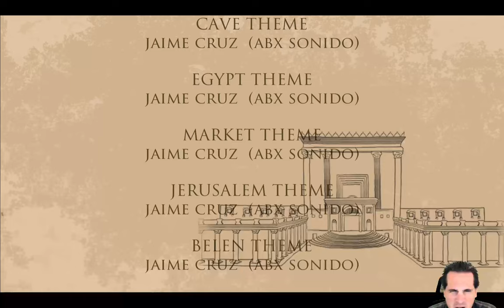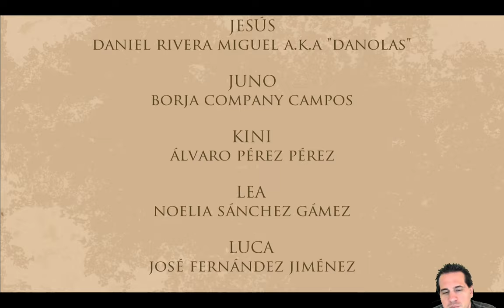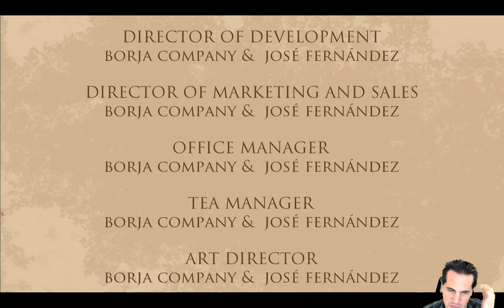The Third Day | A Point and click graphic adventure game - Let's Play! - Full game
We play The Third Day a point and click graphic adventure game starring Jesus. Only it's not the Jesus you know. It's definitely worth the dollar full price.